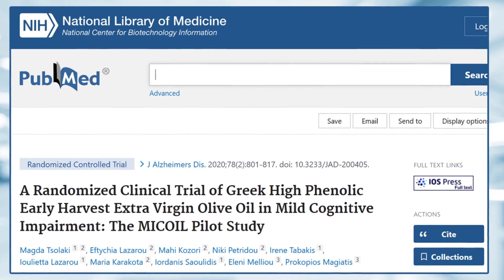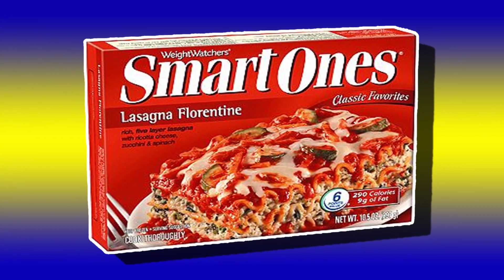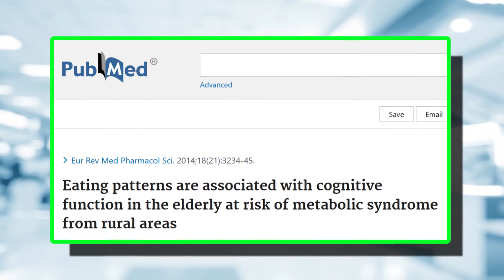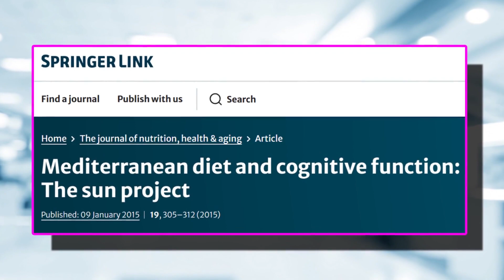Drink this to Lower Cognitive Decline and Improve Longevity (11 Studies)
This latest study looks into not just a specific longevity diet, but one specific element of that diet.

• 2,400mg of Fisetin, on the 1st, 2nd & 3rd of each month
• 2,400mg of Quercetin, on the 1st, 2nd & 3rd of each month

The effects of olive oil consumption on cognitive performance: a systematic review. Frontiers in nutrition, 10, 1218538
Nutritional prevention of cognitive decline and dementia. Acta bio-medica : Atenei Parmensis, 89(2), 276–290
Dietary patterns are related to cognitive functioning in elderly enriched with individuals at increased risk for Alzheimer’s disease. European journal of nutrition, 60(2), 849–860
Adherence to Mediterranean diet and health status: meta-analysis. BMJ (Clinical research ed.), 337, a1344
Effect Of An Extra-Virgin Olive Oil Intake On The Delay Of Cognitive Decline: Role Of Secoiridoid Oleuropein?. Neuropsychiatric disease and treatment, 15, 3033–3040
A Randomized Clinical Trial of Greek High Phenolic Early Harvest Extra Virgin Olive Oil in Mild Cognitive Impairment: The MICOIL Pilot Study. Journal of Alzheimer’s disease : JAD, 78(2), 801–817.
Virgin olive oil supplementation and long-term cognition: the PREDIMED-NAVARRA randomized, trial. The journal of nutrition, health & aging, 17(6), 544–552
Effect of the replacement of dietary vegetable oils with a low dose of extravirgin olive oil in the Mediterranean Diet on cognitive functions in the elderly. Journal of translational medicine, 16(1), 10.
Mediterranean diet and cognitive health: Initial results from the Hellenic Longitudinal Investigation of Ageing and Diet. PloS one, 12(8), e0182048.
Comparison of the Rey Auditory Verbal Learning Test (RAVLT) and Digit Test among Typically Achieving and Gifted Students. Iranian journal of child neurology, 10(2), 26–37
Polyphenol-rich foods in the Mediterranean diet are associated with better cognitive function in elderly subjects at high cardiovascular risk. Journal of Alzheimer’s disease : JAD, 29(4), 773–782
Eating patterns are associated with cognitive function in the elderly at risk of metabolic syndrome from rural areas. European review for medical and pharmacological sciences, 18(21), 3234–3245
The relationship between adherence to a Mediterranean diet and cognitive impairment among the elderly in Morocco. Acta Neuropsychologica 2023; 21 (2): 125-138
Olive oil and cognition: results from the three-city study. Dementia and geriatric cognitive disorders, 28(4), 357–364.
Diet, physical activity and cognitive impairment among elders: the EPIC-Greece cohort (European Prospective Investigation into Cancer and Nutrition). Public health nutrition, 11(10), 1054–1062
Mediterranean diet and cognitive function: the SUN project. The journal of nutrition, health & aging, 19(3), 305–312.
Prospective Associations between Single Foods, Alzheimer’s Dementia and Memory Decline in the Elderly. Nutrients, 10(7), 852.